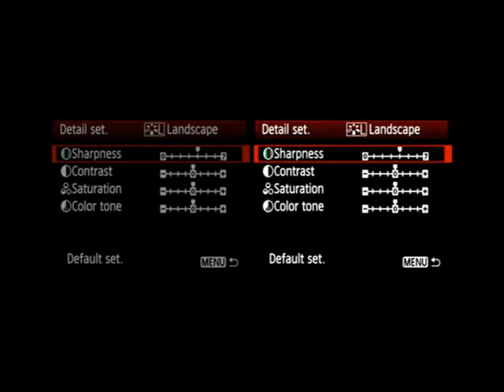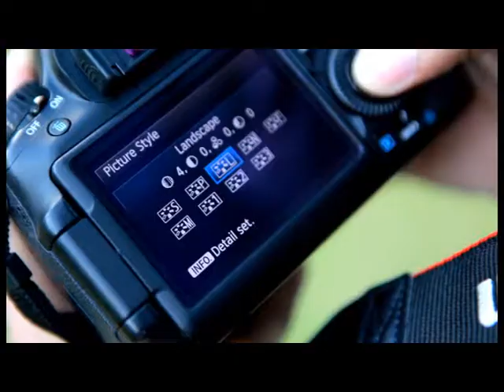Fashion Destination on Tour_Picture Style.mpg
"Special Technique by Canon"
Presented by IZ Representation
และสามารถติดตามชมได้ทาง